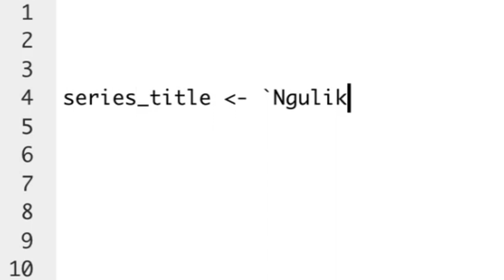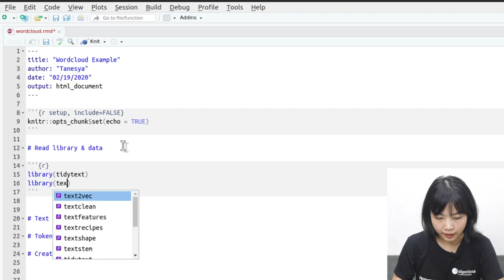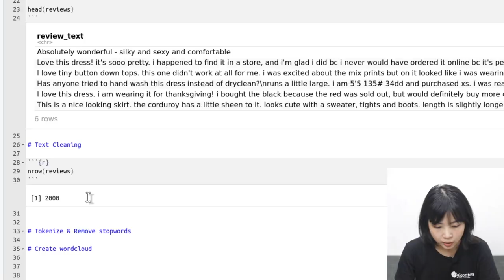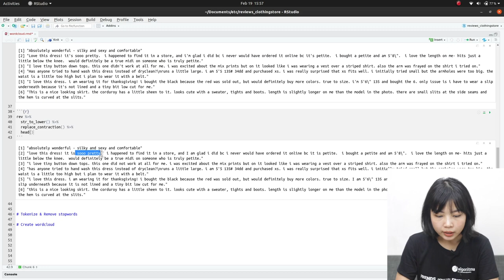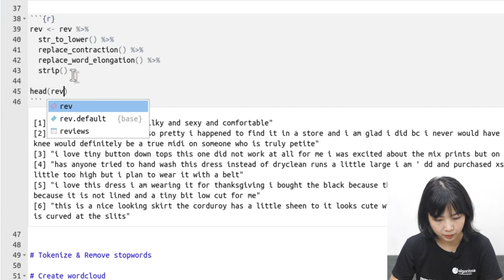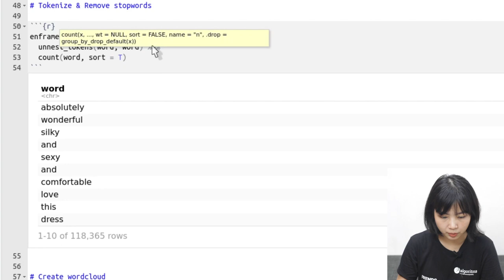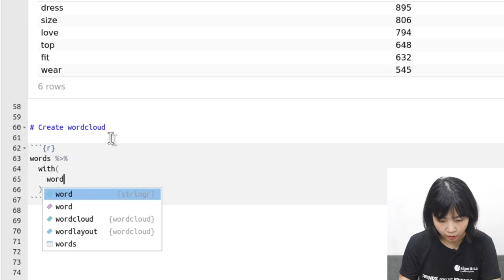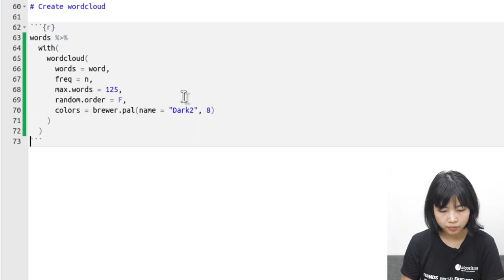Wordcloud Analysis in R (Tutorial 2020)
Di episode NgulikData series 3, Tanesya - salah satu instructor Algoritma akan mempraktekkan bagaimana cara membuat wordcloud menggunakan R. Worcloud sendiri merupakan bentuk visualisasi dari data yang berbentuk text yang dapat berguna untuk menganalisa postingan di kolom komentar, cuitan twitter, naskah pidato, lirik lagu, dan data text lainnya.

Data yang akan dikulik kali ini berasal dari kolom review baju wanita di salah satu e-commerce. Beberapa library yang dibutuhkan dalam membuat wordcloud adalah tidytext, textclean, dan wordcloud.